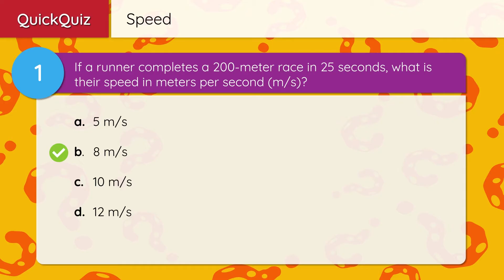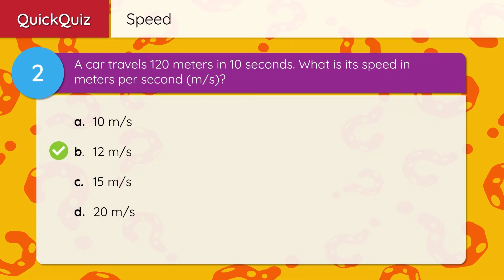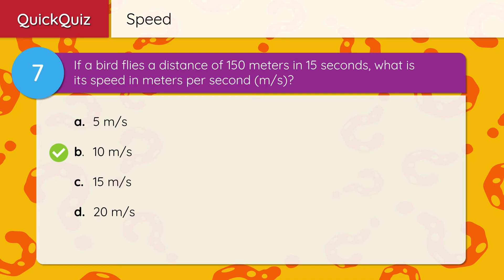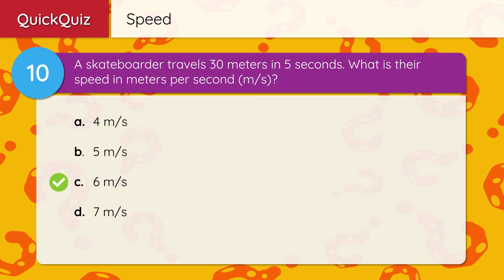Calculating Speed (Metric Units)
The things around us move in different ways. When something is moving, we say it is in motion. An object is in motion when it is continually changing position in relation to other objects. We can describe motion in different ways.

You can describe the motion of a child on a swing as a back and forth motion. The people on a carousel move round and round. An airplane is in motion as it moves down a runway. It moves in a straight line, then up into the air.

Along with describing motion, there are many aspects of motion that can be measured. One way we measure motion is speed. Speed describes how fast or slow something is moving. It describes the distance an object travels in a certain time. To measure the speed of something, you need to know two things: how far it traveled, and how long it took to travel that far.

Let's look at some common examples:

meters per second (m/s)

A sprinter running a 100-meter dash finishes the race in 10 seconds. To calculate the speed, we divide the distance, which is 100 meters, by the time, 10 seconds. This gives us a speed of 10 meters per second. So, the sprinter's speed is 10 meters per second.

Next, consider a car in a drag race. It covers a distance of 400 meters in 20 seconds. To find the speed, we divide the 400 meters by the 20 seconds. The result is a speed of 20 meters per second, indicating the car's rapid movement.

Finally, let's look at a swimmer in a pool. The swimmer completes a 50-meter lap in 25 seconds. By dividing the distance, 50 meters, by the time, 25 seconds, we calculate the speed to be 2 meters per second. This shows the swimmer's pace as they move through the water.

We can also measure speed in kilometers per hour (km/h), a unit commonly used for longer distances and over longer time periods.

Consider a cyclist on a long-distance ride. They cover a distance of 40 kilometers in 2 hours. To calculate their speed, we divide the distance traveled, 40 kilometers, by the time taken, which is 2 hours. This results in a speed of 20 kilometers per hour, indicating a steady pace over a considerable distance.

Next, think about a train journey. The train travels 300 kilometers in 3 hours. To find the speed, we divide the 300 kilometers by the 3 hours. The calculation gives us a speed of 100 kilometers per hour, a reflection of the train's efficient long-distance travel.

Lastly, let's look at a leisurely boat trip. The boat travels 90 kilometers in 6 hours. By dividing the distance, 90 kilometers, by the time, 6 hours, we find that the boat's speed is 15 kilometers per hour. This slower speed is typical for a relaxed, scenic boat journey.

In conclusion, understanding speed in both meters per second and kilometers per hour allows us to appreciate the varying paces of different objects and activities around us. Whether it's the swift dash of a sprinter, the steady journey of a long-distance cyclist, or the serene glide of a boat, speed is a fundamental aspect of motion that helps us quantify and understand how the world moves.